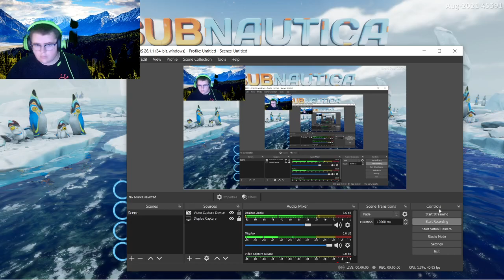Subnautica Below Zero Ep 3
My Instagram is @k2ninja1

My Snapchat is @k2ninja1

My Twitter is @K2ninja1